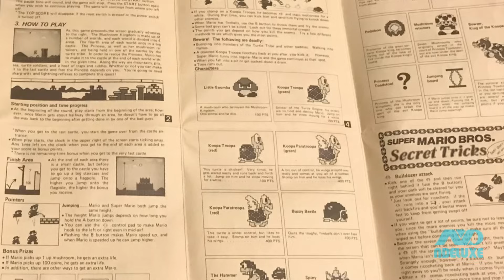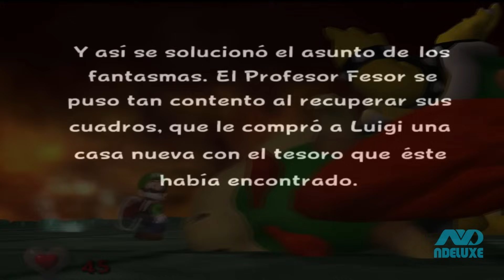La CRONOLOGÍA de LUIGI (hasta Super Mario Bros Wonder) | N Deluxe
Te contamos la historia y compleja cronología de Luigi en un solo video desde Mario Bros, pasando por Luigi's Mansion, Mario and Luigi, la Película de Super Mario Bros, hasta Super Mario Bros Wonder

DESBLOQUEA VIDEOS SECRETOS AL UNIRTE AL "CLUB N DELUXE":
PARTNERS OFICIALES DE AVERMEDIA:
EQUIPO DE STREAMING (AVERMEDIA):
👉 Stream Cam: Avermedia Live Streamer Cam PW513
👉 Voz: Live Streamer Mic AM330
👉 Interfaz de audio y streaming: Live Streamer AX310
👉 Capturadora: Live Game Ultra GC553